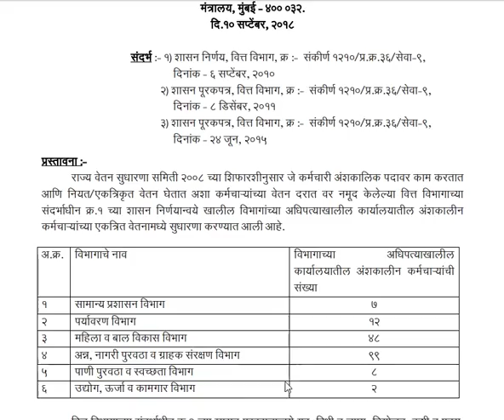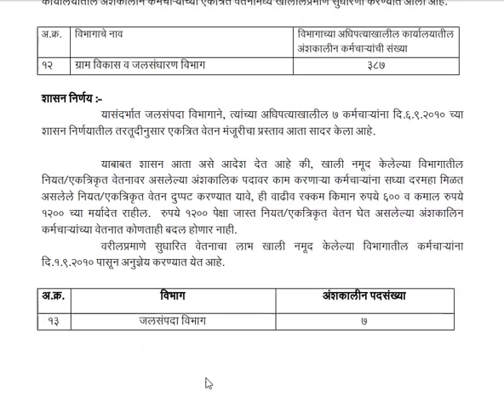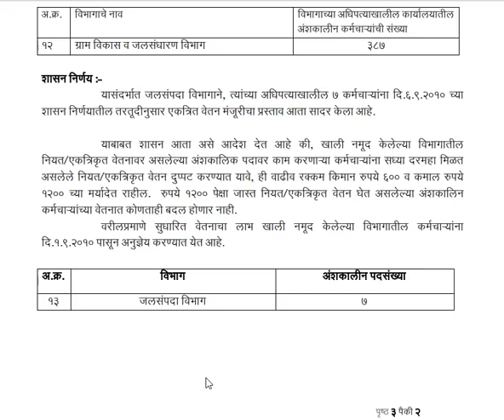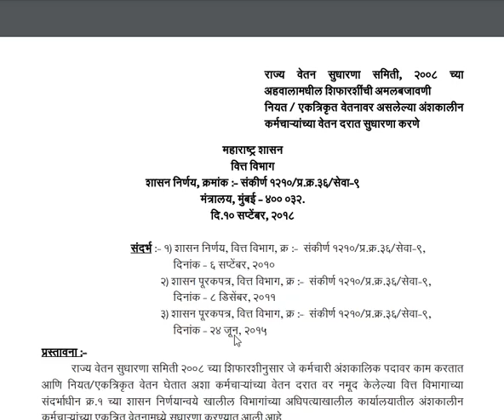आज चा शासन निर्णय /GR, अंशकालीन कर्मचारी यांच्या पगारामध्ये भरघोस वाढ .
राज्य वेतन सुधारणा समिती  २००८ च्या शिफारशी लागू .
आनंदाची बातमी